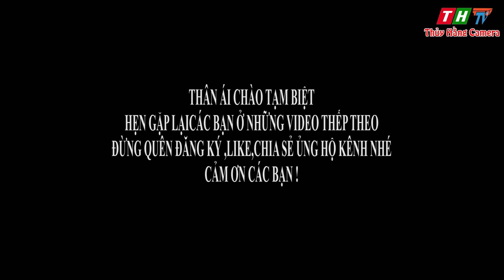NHẠC HIẾU PHAN NAM THÁI NGUYÊN